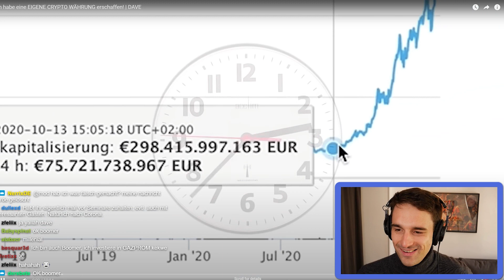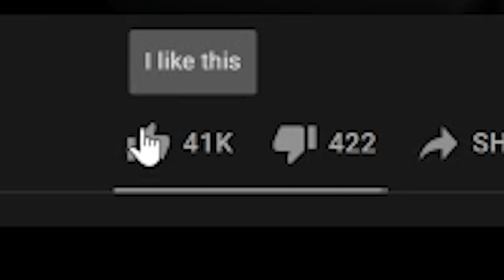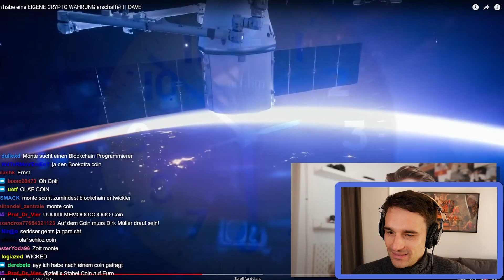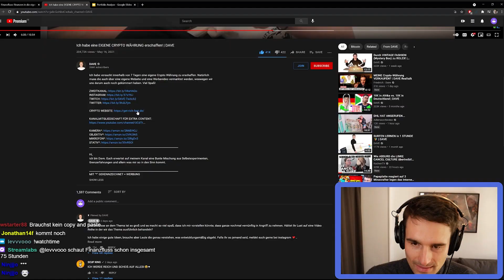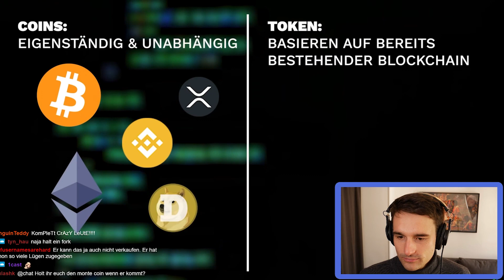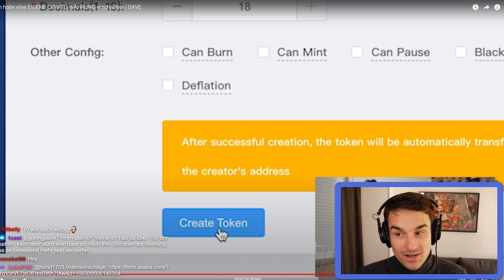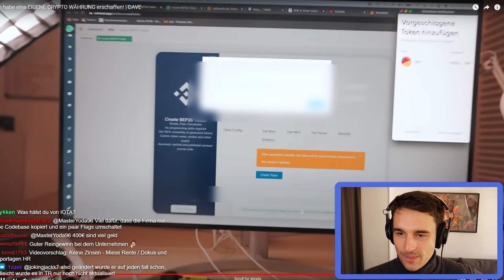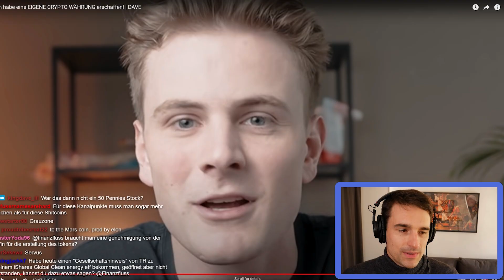Er erstellt seine eigene Kryptowährung? Reaktion auf Dave | Finanzfluss Twitch Highlights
Thomas reagiert auf das neue Video von Dave, in dem dieser versucht seine eigene Krypto Währung zu erstellen.